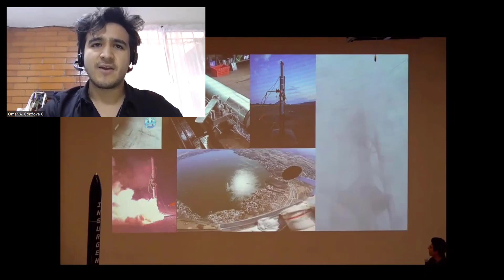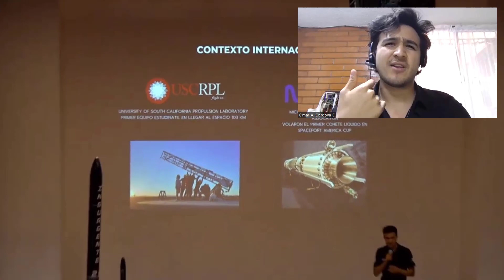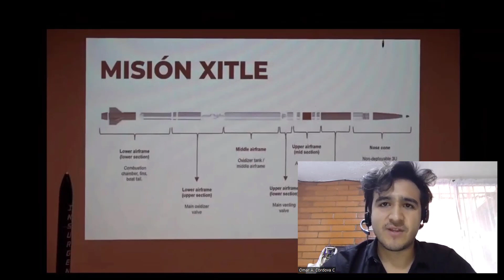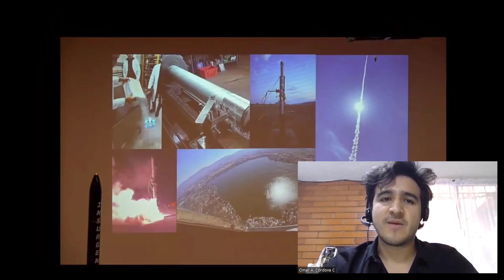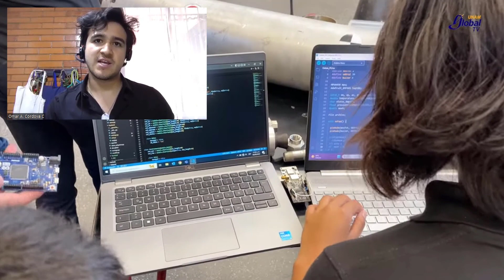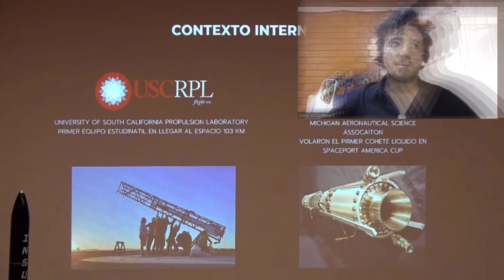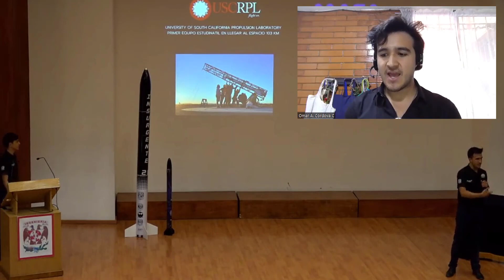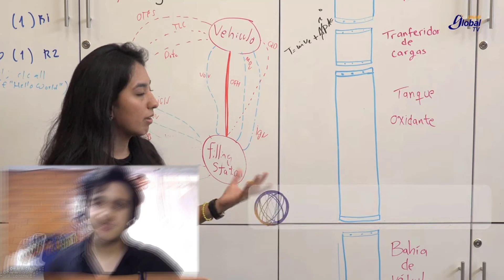Conoce a uno de los fundadores de propulsión UNAM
TALENTO MEXICANO:  Es Omar Alfonso Córdova uno de los fundadores de Propulsión UNAM un espacio multidisciplinario que pone a México en la vanguardia del sector aeroespacial, te compartimos su historia